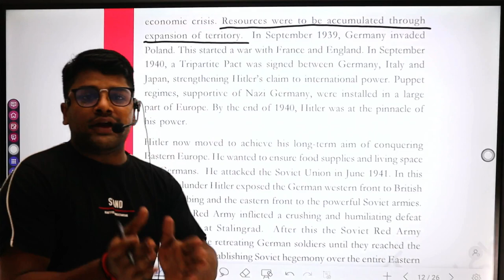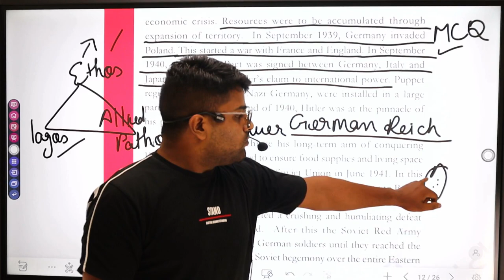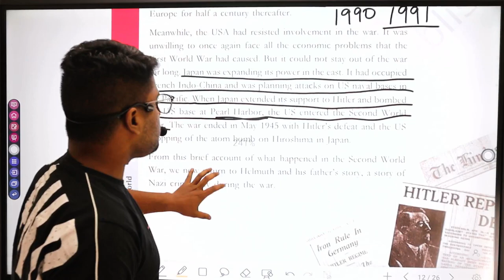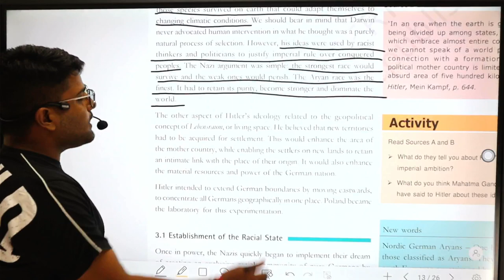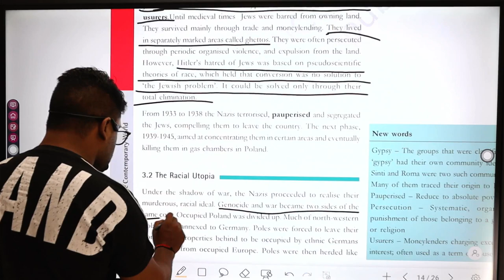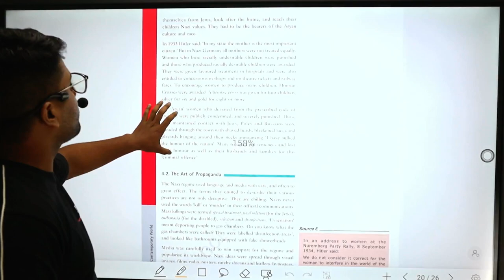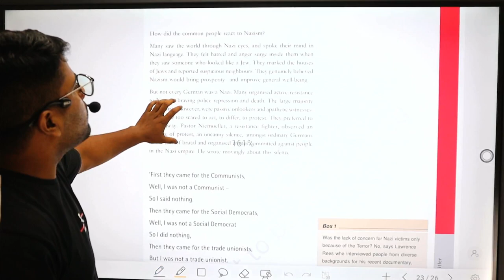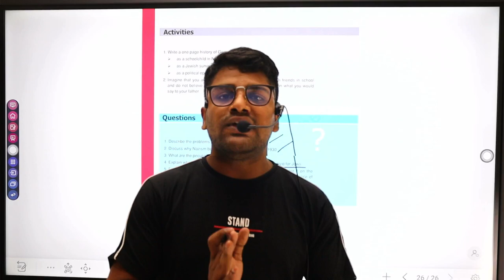Nazism and The Rise of Hitler class 9 PART 2 | Class 9 History Chapter 3 | CBSE | NCERT|SST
History CH - 3 PART - 1 (NAZISM AND THE RISE OF HITLER) NCERT CLASS 9TH HISTORY /SST/SOCIAL SCIENCE
sst history ch 3 class 9th,
class 9th sst ch 3 history,
class 9 sst history ch 3 animation in hindi,
class 9 social science history chapter 3 assamese medium,
class 9 sst history ch 3 bhai ki padhai,
social science class 9 history chapter 3 book back answers,
class 9 sst history ch 3 by pw,
class 9 sst history ch 3 by ranjan sir,
chapter 3rd history class 9th,
chapter 3rd history class 9,
class 9 history chapter 3 by bkp,
class 9 history ch 3 learner bee,
ch 3 history class 9th,
class 9 sst history ch 3 explanation in hindi,
class 9 sst history ch 3 extra question answer,
class 9 social science history chapter 3 explanation in tamil,
social_science class 9 sst history ch 3 edumantra,
class 9 ch history ch 3,
chapter 3 of history class 9th,
class 9 sst history ch 3 hindi medium,
class 9 sst history chapter 3 hindi medium question answer,
class 9th sst history chapter 3 hindi medium,
sst chapter 3 history class 9 hindi medium,
class 9 sst history ch 3 important questions,
class 9th sst history chapter 3 in hindi,
sst class 9 history chapter 3 in punjabi,
class 9 social science history chapter 3 in english,
class 9 social science history chapter 3 in tamil,
class 9 sst history ch 3 in hindi ncert,
class 9 sst history ch 3 important questions in hindi,
sst ch 3 history class 9 in hindi,
class 9 sst history ch 3 in hindi explanation,
class 9 sst history ch 3 just padhle,
chapter 3 history class 9th,
class 9 social science history chapter 3 mcq,
sst chapter 3 history class 9 mcq,
class 9th sst history chapter 3 notes,
class 9th social science history chapter 3 notes,
sst class 9 history chapter 3 one shot revision,
class 9 sst history ch 3 online study,
sst history ch 3,
sst his ch 3,
chapter 3 history class 9,
sst history ch 3 class 9,
class 9th social science history chapter 3 question answer,
class 9th sst history chapter 3 question answer,
class 9th sst history chapter 3rd,
class 9 sst history ch 3 revision,
class 9 sst history ch 3 summary,
class 9 social science history chapter 3 summary in hindi,
chapter 3 of history class 9,
class 9 sst history ch3,
sst ch 3 history class 9 notes,
class 9 sst history ch 3,
9th class sst history chapter 3